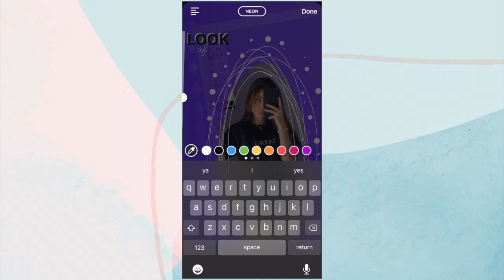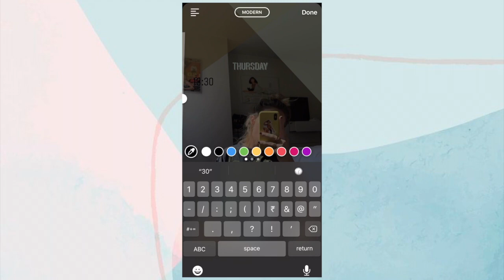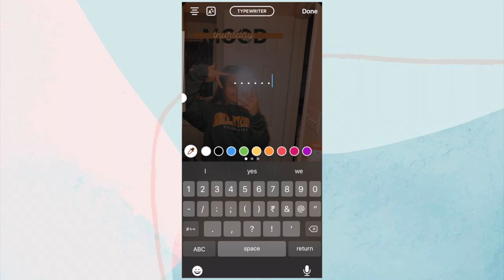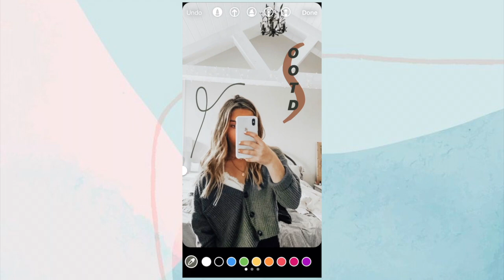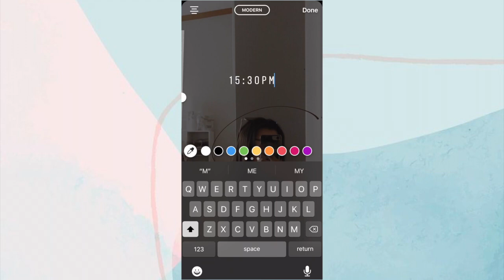INSTAGRAM STORY IDEAS FOR MIRROR SELFIES 🔮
Hey y'all! Sharing some creative ideas to edit your mirror selfies and make them super aesthetic and unique on your Instagram stories!